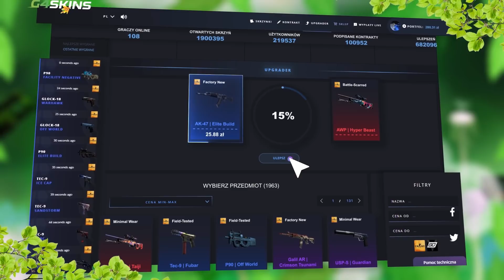SAJU FRAG NA PAGO!!! PEVOR AIMOWA BESTIA, IZAK RAGE, EMERITOS MECZ NA NUKE - CSGO BEST MOMENTS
KOD PROMOCYJNY "matheo" - odbierz darmową skrzynkę!!!